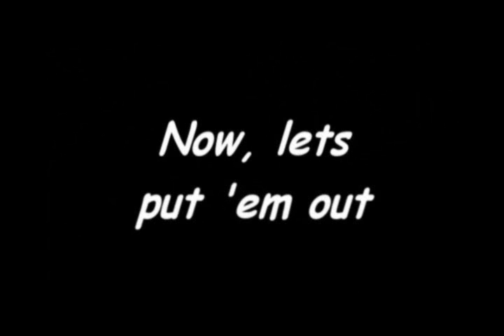Blue the Border Collie while herding cattle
Blue has developed her own style, now. Move the cattle to the lot without creating a stampede. The neighboring dogs barking in the neighbor's dog pen don't seem to affect her anymore.